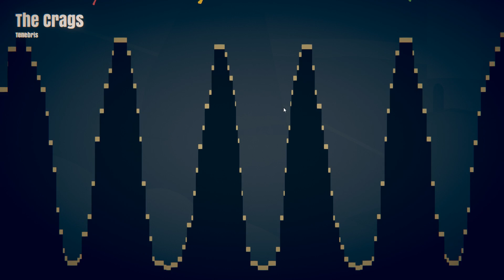WIELKA WOJNA NA LASERY Z EKIPĄ! (STICK FIGHT - THE GAME )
Pograjnik.pl - Odwiedź :)! Najnowsze info o gierkach!